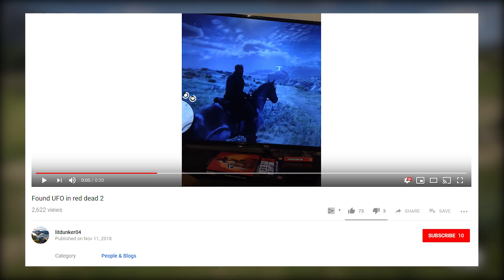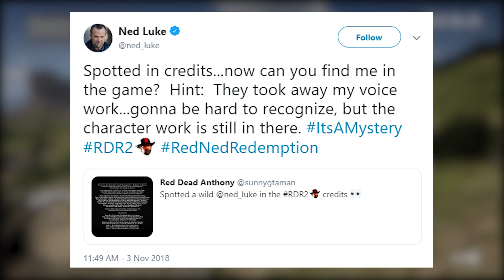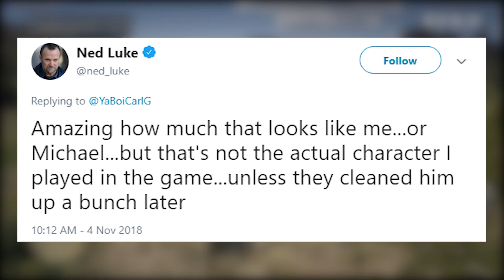THIRD UFO and MICHAEL DE SANTA *DISCOVERED* in Red Dead Redemption 2.. (RDR2 Secret UFO Easter Egg)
Third UFO and Michael De Santa *Discovered* in Red Dead Redemption 2.. (RDR2 Secret UFO Easter Egg) In this video I show you the secret third UFO easter egg players never knew existed until now and what appears to be the body of Michael De Santa from GTA 5. This new UFO easter egg is the third of its kind and I am sure there are more unique circumstances in which UFOs appear and may even appear in Red Dead Online. Also, as for Michael De Santa it may actually be him according to Ned Luke who says Michael is truly featured in RDR2! We just need to find him. This third UFO location most likely marks the site where we can find Michael De Santa in Red Dead Redemption 2.

👉🏻 EASY MONEY GOLD BAR Location RDR2 Gold Locations! How to Find Gold Bars in Red Dead Redemption 2!

☣️  I upload daily gaming videos from RED DEAD REDEMPTION 2 & RDR2 - RDR2 News, RDR2 Information, RDR2 Leaks & Much More!

👋🏻  ADIOS AMIGOS!

©️ THIRD UFO and MICHAEL DE SANTA *DISCOVERED* in Red Dead Redemption 2.. (RDR2 Secret UFO Easter Egg) Video Uploaded by Hazard